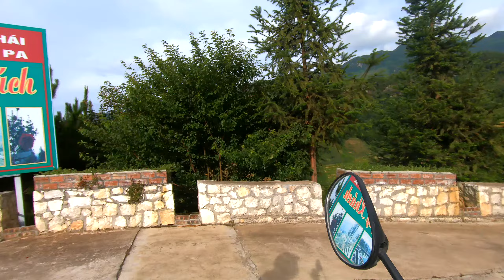Finding Weed While Exploring The H'Mong Mountain Villages Of Sapa Vietnam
ABOUT THIS VLOG:

The H'mong people are an ethnic group living mainly in southern China, northern Vietnam occupying the mountain ranges and valleys.
The H’mong groups are usually identified by the characteristics of their women's clothing. Their costume has its own character in colours and patterns compared to traditional costume of other ethnic groups.
We checkout the rose gardens and the village life of the H'mong and meetup with some H'mong who show us how they make their traditional clothing.

SOME GOODIES FOR YOU!:

Become a DJ Wiz NZ Patron and get access to my mixshows

VLOGS FILMED AND CREATED ON:

Main Camera: Go Pro 7 Black
Second Camera: Canon G7X Mark 2
Drone: DJi Mavic Pro Drone
Drone Filters: Polar Pro
Mic: Rode Wireless Pro
Phone: Iphone XS Max